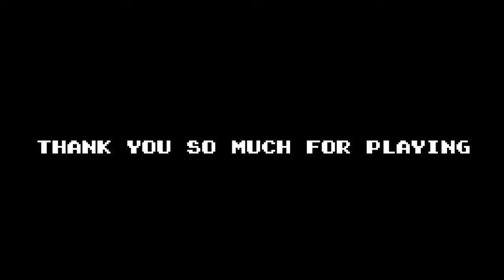Super Mario Bros (but different)